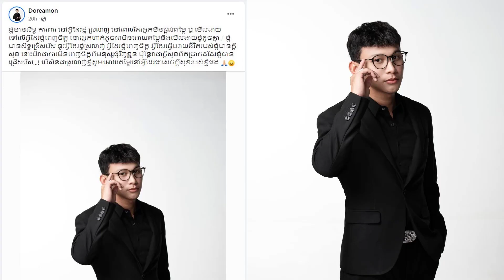ថុល សុភិទិ ផ្ដាំអ្នកគាំទ្របើស្រឡាញ់លោក ត្រូវធ្វើរឿងនេះ....,ហេង វិសាល ប្រកាស​ថា មិនរួចខ្លួនទេបើសិនជា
--ព័ត៌មានទី១៖ថុល សុភិទិ ផ្ដាំអ្នកគាំទ្របើស្រឡាញ់លោក ត្រូវធ្វើរឿងនេះ.
--ព័ត៌មានទី២៖ហេង វិសាល ប្រកាស​ថា មិនរួចខ្លួនទេបើសិនជា
ព័ត៌មានតារា= សកម្មភាពអ្នកសិល្បៈនៅក្នុងដៃរបស់អ្នកដោយគ្រាន់តែចុចសាប់ស្រែបឆាណលនេះ។